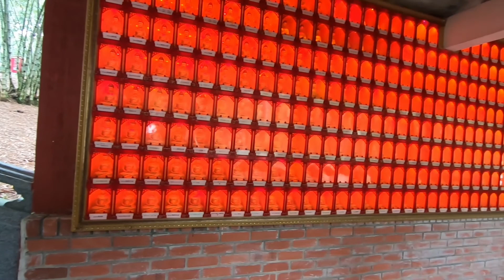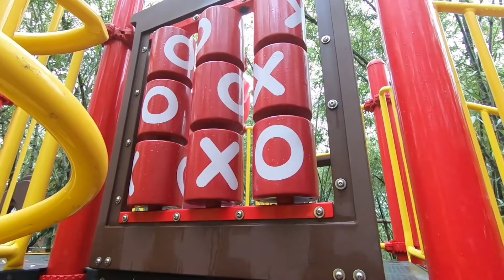丢回 06.05.2021【普陀村】PUTUO VILLAGE -这也是我们全家最后一次出门了！ 以为疫情过去了，没想到还没来得及修改影片疫情又严重了！也不知道几时才能回复。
大家好~ 我們的（MSG Channel Little Gracie), 主要是玩具開箱，親子遊戲玩樂，還有分享小廚藝。
“訂閱” 和 “分享”就不會錯過我們最新影片喔~
也 是給予我們頻道的支持喔~
這對我們很重要喔~感恩❤🙏
 有大家的支持，我們會更努力的做好影片。↖(^ω^)↗